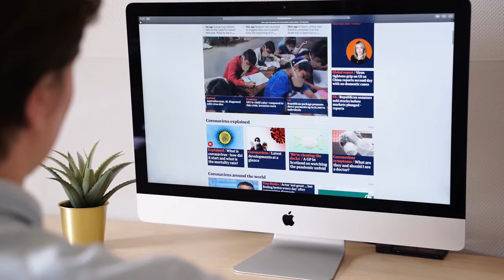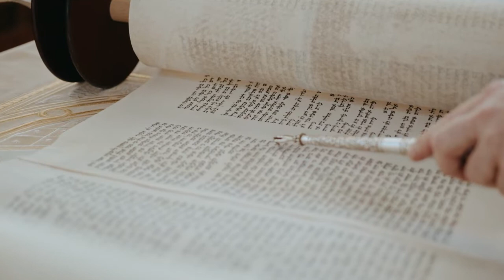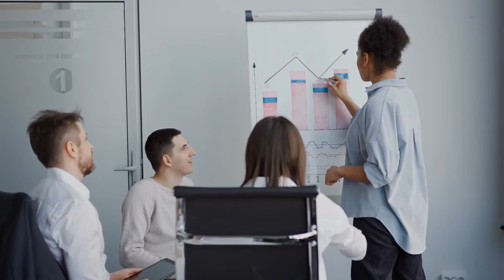Duša i Ličnost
Kroz postojanost i stabilnu smirenost, prosvjetljenje može kapati i tako biti dostupno za praktičnu službu.